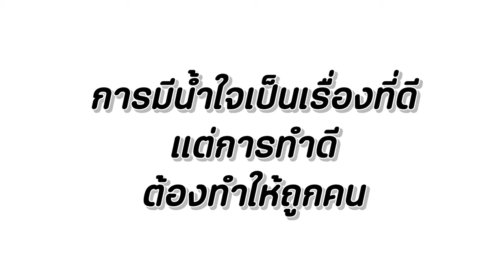อุตส่าช่วยกลับเจอแบบนี้ ไม่น่าเลย หนังสั้น Happy Channel